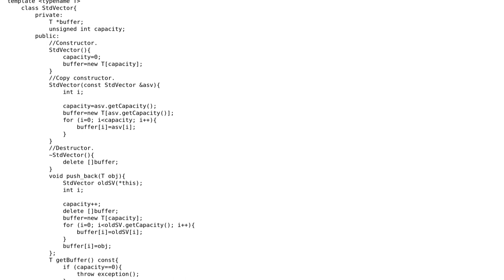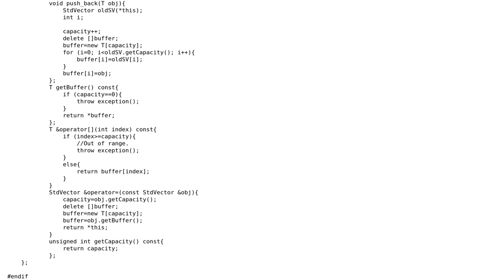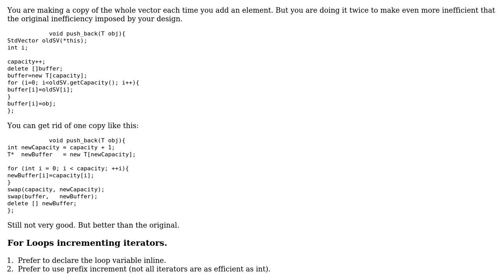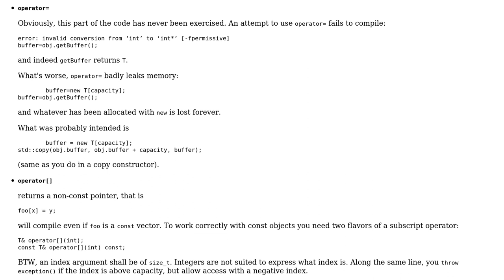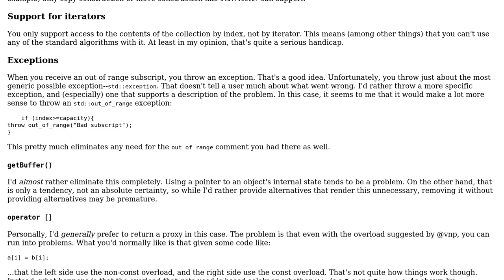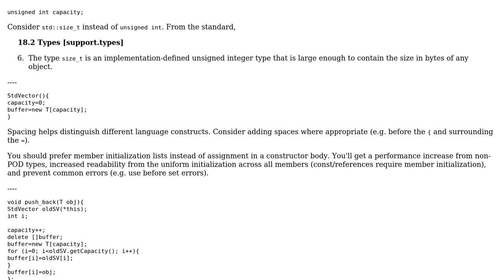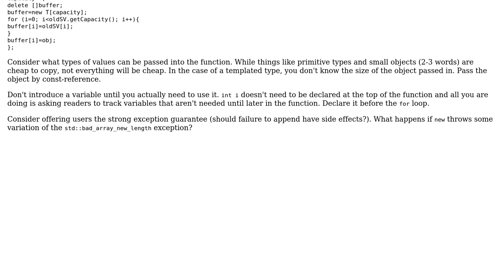Code Review: My own std::vector (4 Solutions!!)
Code Review: My own std::vector

With thanks & praise to God, and with thanks to the many people who have made this project possible! | Content (except music & images) licensed under CC BY-SA | Music | Images & others | With thanks to user vnp user Snowhawk user Martin York user Jerry Coffin user Cristian Garcia user 200_success and the Stack Exchange Network Trademarks are property of their respective owners. You are responsible for your own actions.